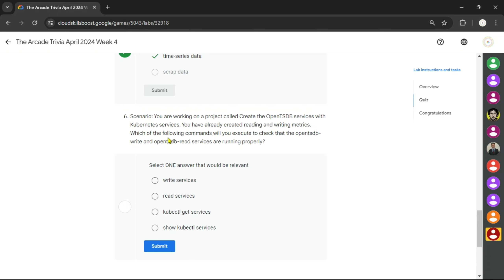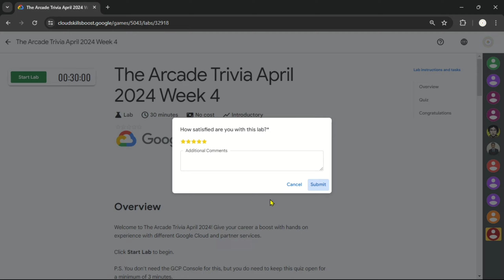The Arcade Trivia April 2024 Week 4 Quiz Answers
Lab Name: The Arcade Trivia April 2024 Week 4